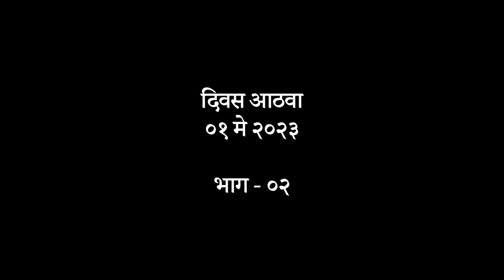सहा महिने Unreachable होणारी पिन व्हॅली ।। Spiti Valley car camping trip with family - vlog 08p2